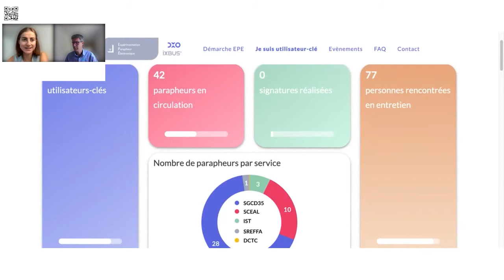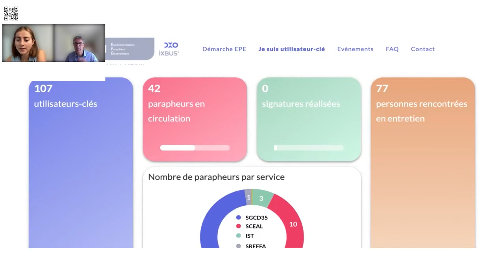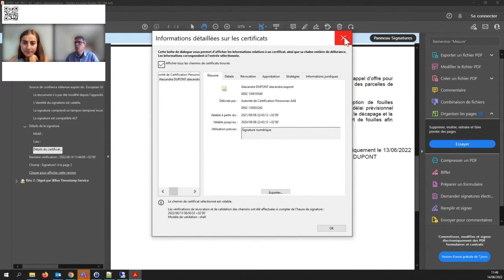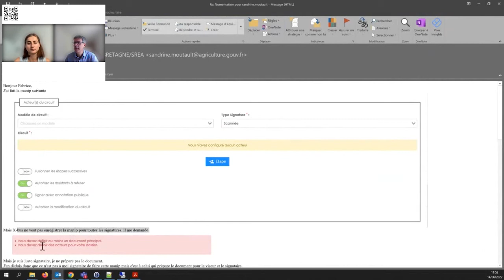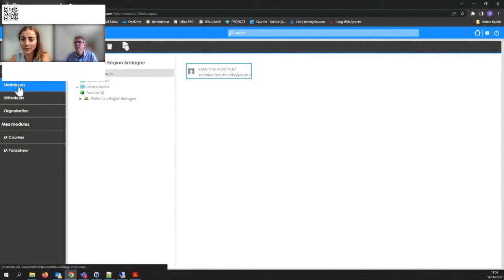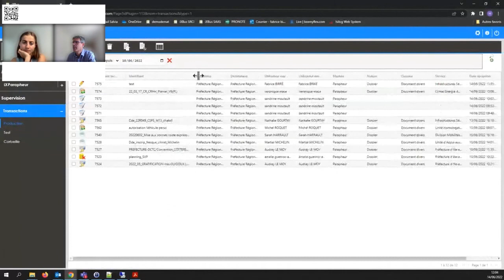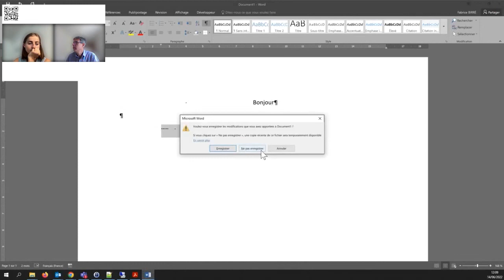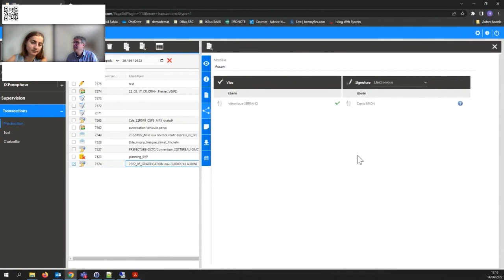Webinaire de QUESTIONS / REPONSES du 14 JUIN Replay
Replay du deuxième webinaire de support concernant le test du parapheur électronique

01:09 : Questions / réponses rapides
03:33 : PDF modifiés dans iXBus
04:32 : Signature non conforme
12:56 : Problème d'enregistrement
19:33 : Saut de mise en page
21:27 : Déconnexion (problème non résolu)
24:35 : Respect de charte graphique
26:48 : Comment convertir en PDF?
27:40 : Le format PDF empêche la modification